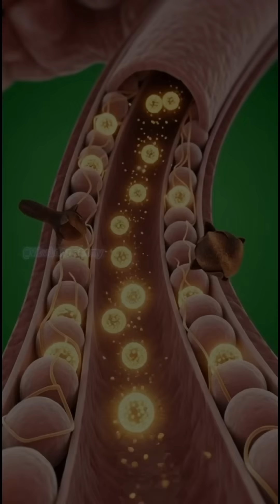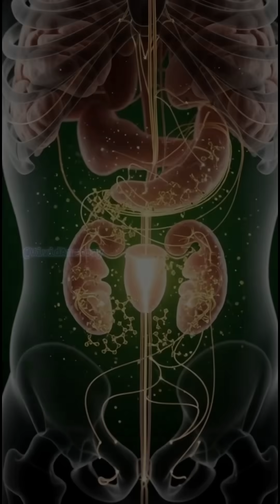Clove Benefits You Didn't Know! | Powerful Benefits & Side Effects Explained.mp4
Discover the powerful effects of clove inside the human body through stunning 3D medical-style visuals.
In this video, we break down exactly how clove travels through your system — from the moment you consume it, to how it enters the stomach, moves through the intestines, boosts your organs, improves brain function, and supports hormones.

You’ll see:
✔️ Full-body anatomical reaction
✔️ Stomach and intestine absorption
✔️ Energy boost and gut microbiome improvements
✔️ Testosterone & sexual wellness benefits
✔️ Possible side effects like irritation or allergic reaction

This video is designed for educational and informational purposes, helping you understand the internal impact of clove with cinematic animated clarity.